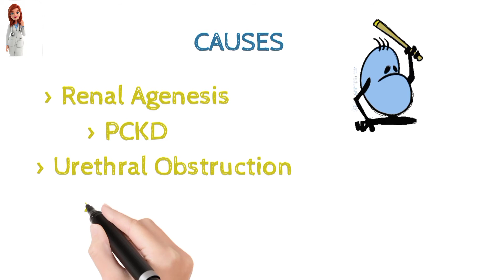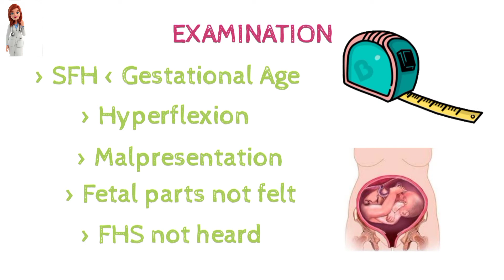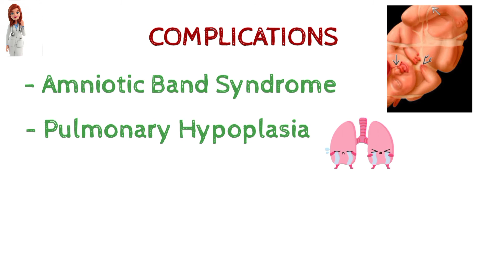Oligohydraminos / Decreased Amniotic Fluid